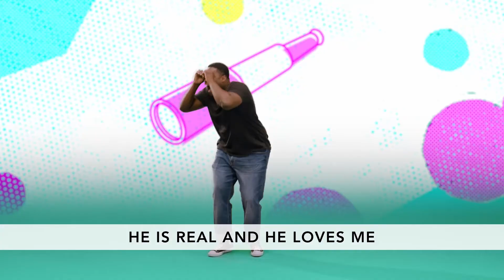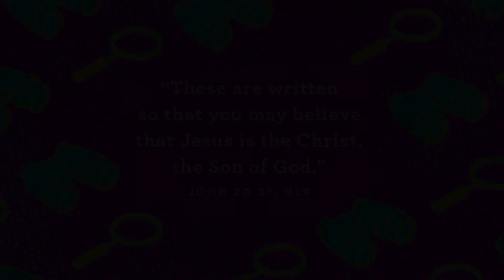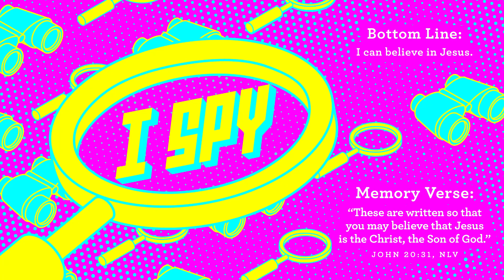July 5th Preschool and Toddlers Service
Worship and Story Experience